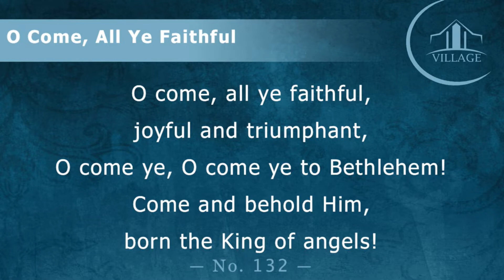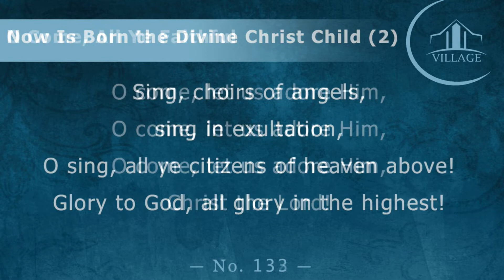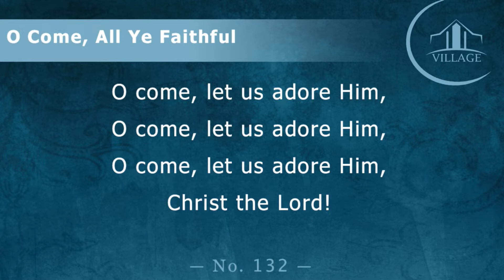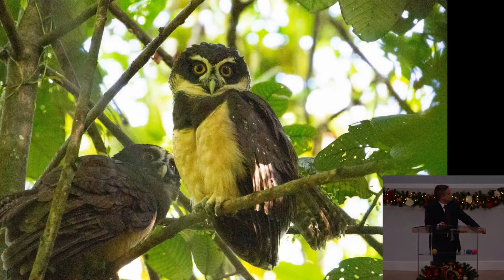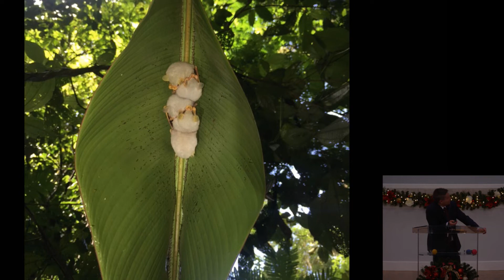2018-12-08 Vespers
A report on God's beautiful design from Pastor Joe